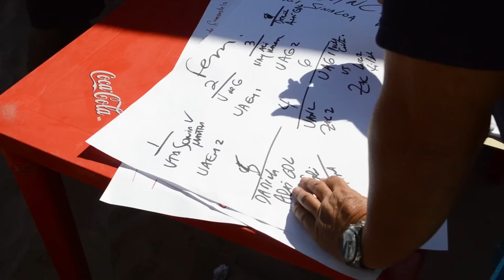Torneo Nacional de Voleibol de Playa “Copa Guayabitos” 2017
Torneo en la playa de Guayabitos con una bolsa de 30 mil pesos. Música de